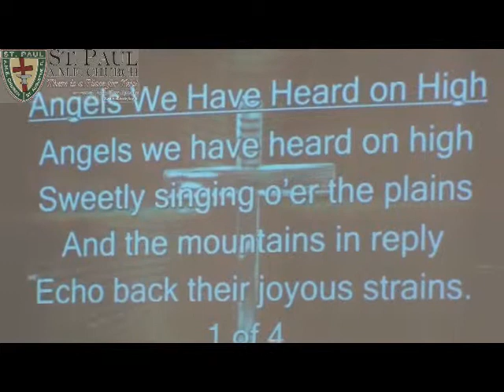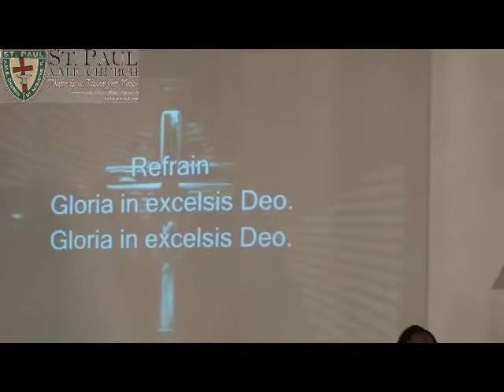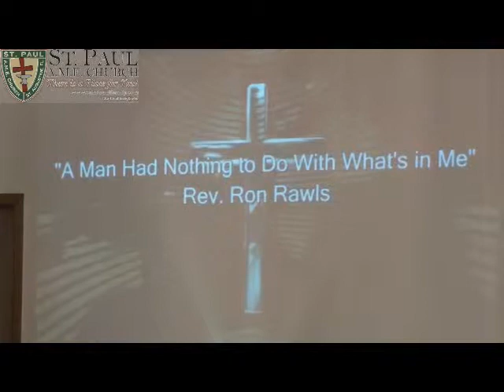A Man Had Nothing to Do With What's In Me